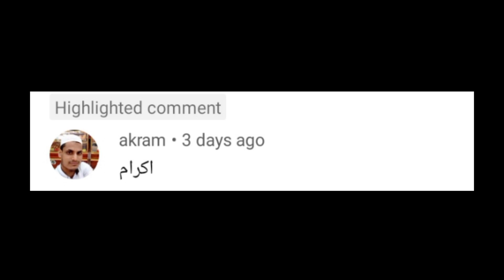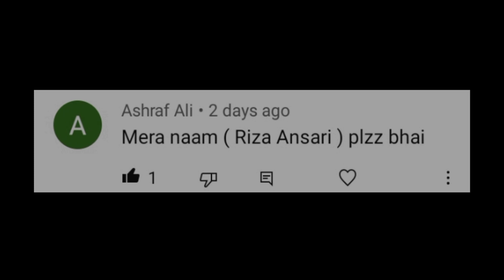Arabic signatures | Urdu/Arabic signatures | Arabic signature styles | autograph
______ Arabic signatures ______

Topics:-

arabic signature
arabic sign
arabic signature maker
arabic signature muhammad
arabic signatures
arabic signature styles
signatures
urdu/arabic signatures
amazing signatures
stylish signatures
unique signatures
signature style of my name
signature ideas
signature designs
urdu signatures
stylish arabic signatures
how to make arabic signatures
arabic signature style
signatures in arabic
how to create signature
how to create signatures
a to z signatures
how to draw signatures
how to write a signature
amazing arabic signatures